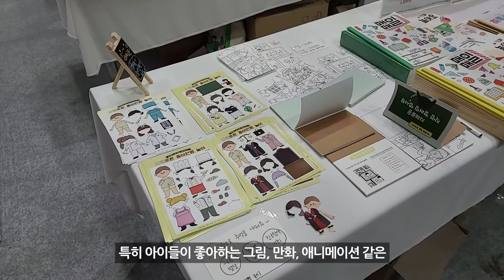[초등교육박람회] 참쌤스쿨 Chamssaem School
참쌤스쿨 l 교사들이 힘을 합쳐 만드는 교육 콘텐츠

참쌤스쿨은 이미지와 영상 기반의 디지털교육콘텐츠를 전문적으로 제작하고 공유해 교실과 학교, 교육의 변화를 꿈꾸는 120여명의 교사들로 이루어진 전국 단위 교사모임 입니다.